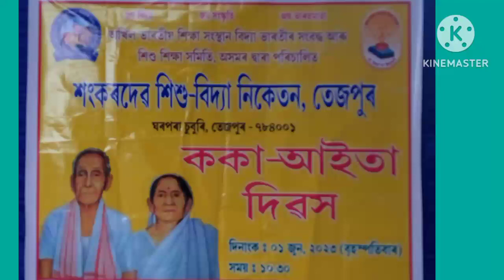ককা-আইতাৰ দিৱস Shankardev Shishu Vidya Niketan Tezpur .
Grand father and grandmother get together.2023